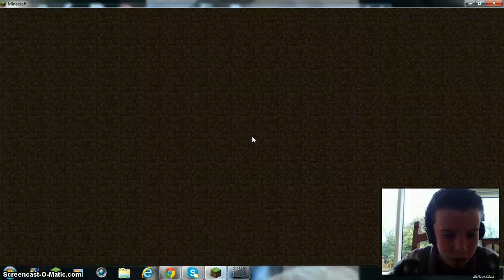minecraft hunger games with nathan/beats gamer ep 3